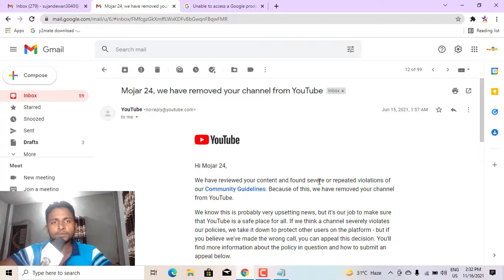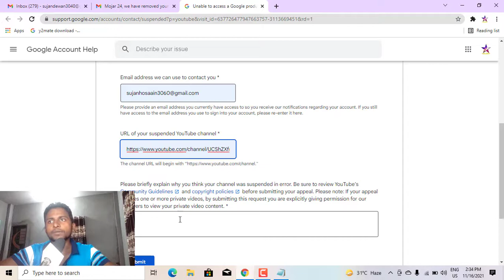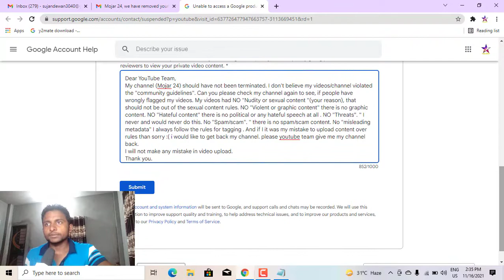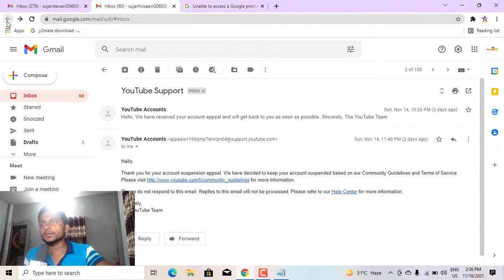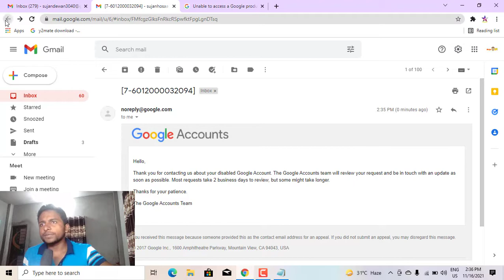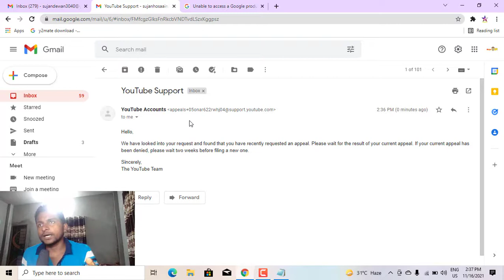we have removed your channel from YouTube Community Guidelines Creator Academy lessons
appeal form as completely ''''''

My channel (channel name) should have not been terminated. I don't believe my videos/channel violated the "community guidelines". Can you please check my channel again to see, if people have wrongly flagged my videos. My videos had NO "Nudity or sexual content "(your reason), that should not be out of the sexual content rules. NO "Violent or graphic content" there is no graphic content. NO "Hateful content" there is no political or any hateful speech at all . NO "Threats". " I never and would never do this. No "Spam/scam". " there is no spam/scam content. No "misleading metadata" I always follow the rules for tagging . And if I it was my mistake to upload content over rules than sorry :( i would like to get back my channel. please youtube team give me my channel back.
I will not make any mistake in video upload.
Unable to access a Google product
You received this email to provide information and updates around your YouTube channel or account.

Spam, scams or commercially deceptive content are not allowed on YouTube